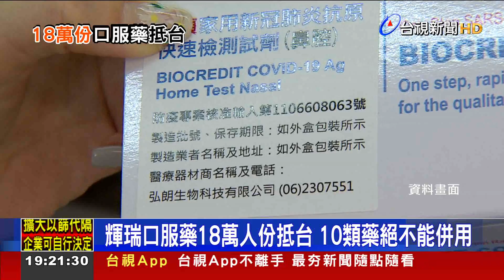輝瑞口服藥18萬人份抵台 10類藥絕不能併用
本土病例天天創新高，指揮中心宣布，輝瑞口服藥已經有18萬人份抵台，預計今年第二季內就能完成70萬人份交貨，不過有十大類藥物，包含鎮痛藥、抗心律不整藥等等，絕對不能和輝瑞口服藥共用，另外還有35種藥物，會和它產生交互作用、出現不良副作用，所以還是要經過醫生評估。另外，最近很多民眾都買不到快篩試劑，陳時中也保證，5/2前就會有將近3千萬份的進口快篩試劑抵台。